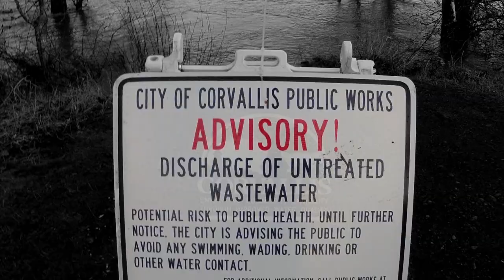puddle jumping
it flooded in corvallis, or. we didnt stay on our butts